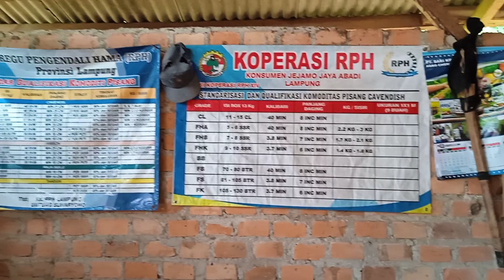Masih pada istirahat